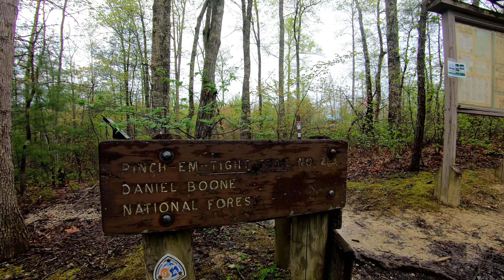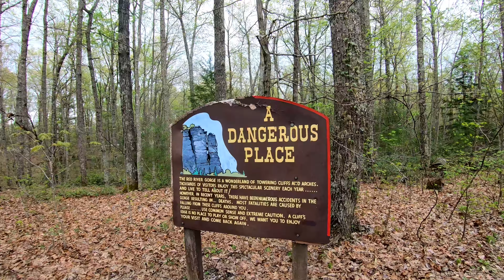Red River Gorge's Hanson's Point, Table Rock, & Rock Bridge, Kentucky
Amateur footage of Red River Gorge's Hanson's Point, Rock Bridge, & Table Rock taken using a GoPro Hero 7 Black on a Karma Grip in April 2019. This is located inside Daniel Boone National Forest in Kentucky.

Music credits go completely to the following Artist: (I do not profit on any of my videos and do not claim any copyrights. I am not a professional. This is only a hobby of mine)

Amann

00:00 A New Beginning Part 1
01:56 Believe Reprise
04:46 Believe
07:46 Breathe
10:02 Distance
11:41 Fly
14:23 Birth
17:08 Illuminate